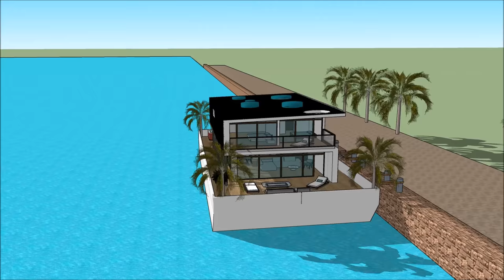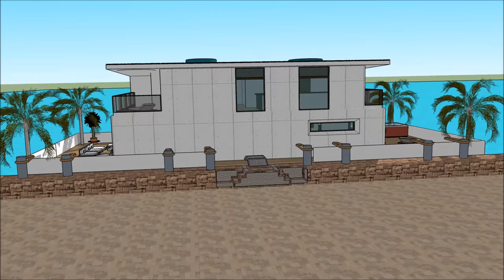Floating Architecture in Great Britain UK London Daydream houseboats on the River of Thames with hou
The Floating Architecture in Great Britain UK London Daydream houseboats on the River of Thames with hou is made to sustain quality of life:
The Floating Architecture in Great Britain UK London Daydream houseboats on the River of Thames with hou includes an Extravagant Barge Design ready for the extravagant user to rent the barge Houseboat
The Floating Architecture in Great Britain UK London Daydream houseboats on the River of Thames with hou has three level plans with basement underneath it, which consist all the facilities needed for the renter. The Houseboat Barge has a unique modern contemporary design with unique architectural features. It has its own lounge area with gorgeous view of the bay.